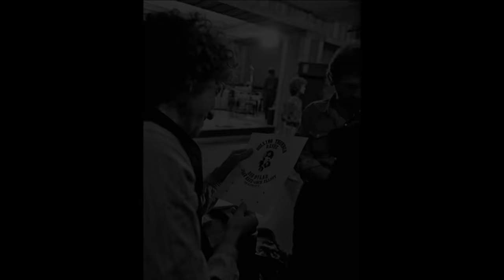Sad eyed lady of the lowlands - Joan Baez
I just like these things and did the video.